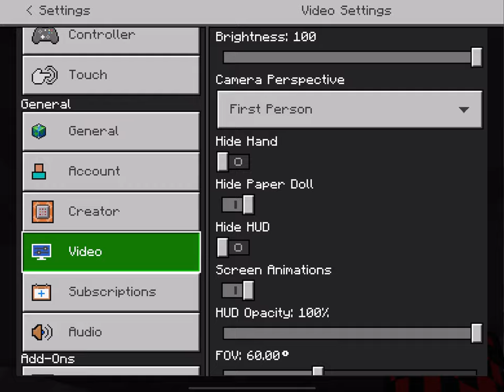Minecraft Lifeboat Survival Games compilation 1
When I learn how to cut out the match intervals I’ll do so but thx to anyone who watches and do suggest other content for me to add. I have other similar vids of survival games if you want, or I can post some general games of Among us, they are also unedited so don’t get your hopes up, lol. I’m open to any suggestions given as long as it will interest others and expand the range of people who watch and enjoy my content. Honestly, I’m not aiming for a huge channel, I just recorded a ton of vids as a child because I was inspired by other YouTubers and the storage on my device is being hoarded by them so I wanted a way of deleting the vids whilst still having somewhere I can go to see them.